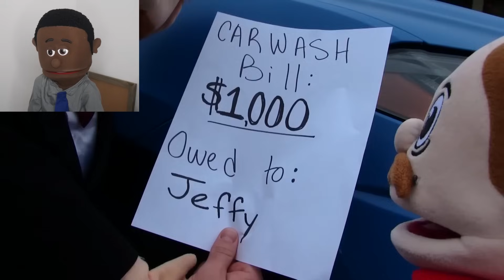SML MOVIE: Tyrone Reacts to Jeffy's Car Wash!